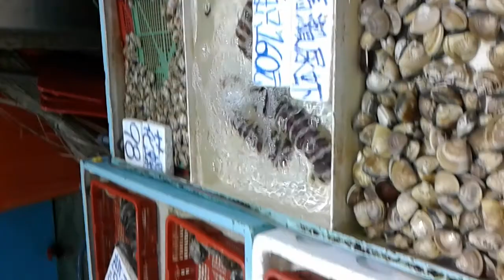Ikan fresh Langsung Ambil dari laut Nort Point Hongkong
Pasar ikan Nort point Dermaga